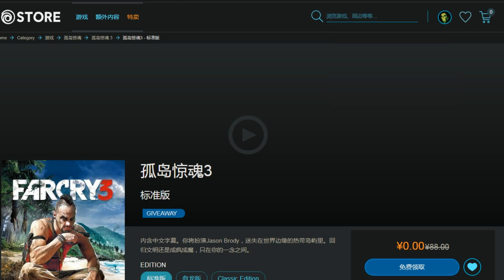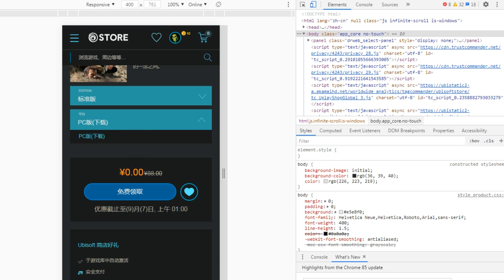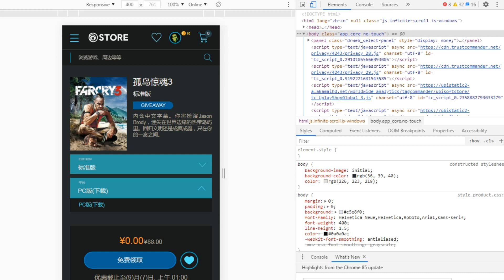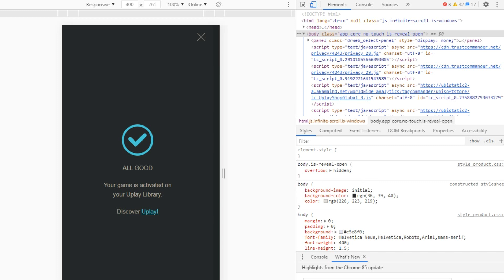Раздача Far Cry 3 бесплатно и The Division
Uplay раздают бесплатно Far Cry 3 - что нужно сделать для этого?

1.Перейти на сайт и войти в свой аккаунт Uplay(если его нет, создайте - на русском сайте, а логинится надо на китайском.).
2. Зайти на странницу с игрой - ссылка

Нажать F 12 - Значок телефона и планшета вверху нажать, и забрать игру на сайте клик получить. Всё! Игра на вашем аккаунте!